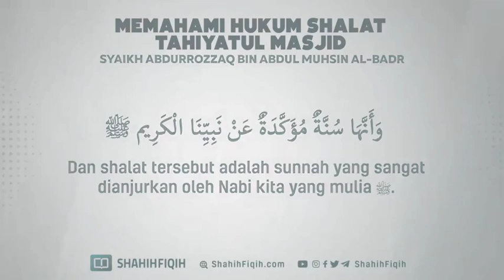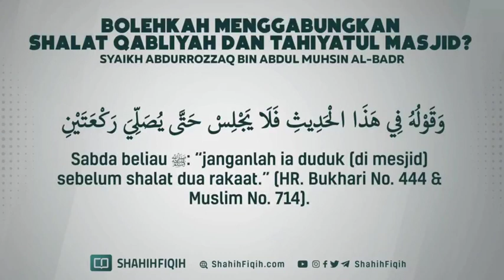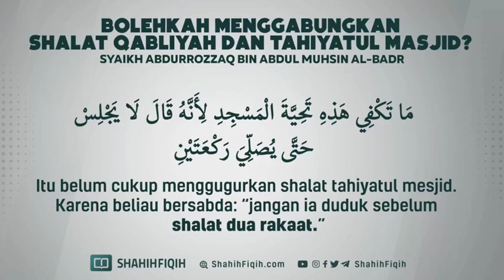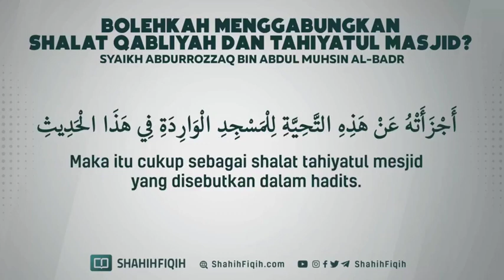Tentang sholat Tahiyatul masjid